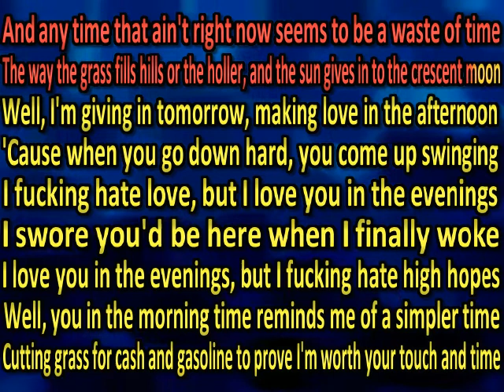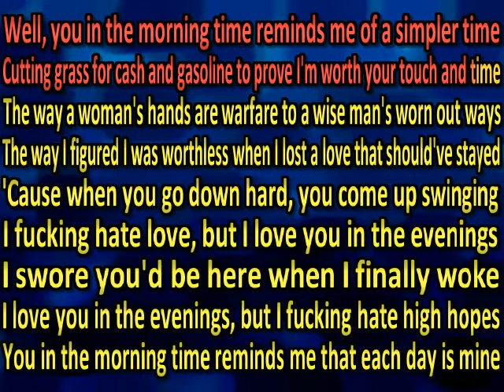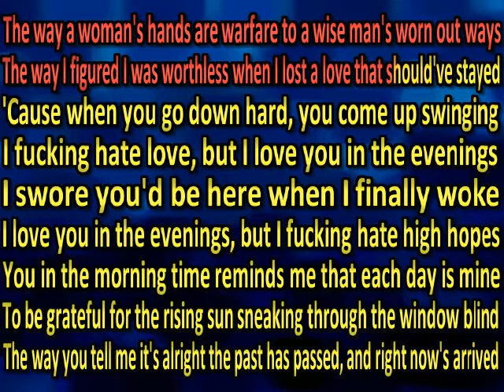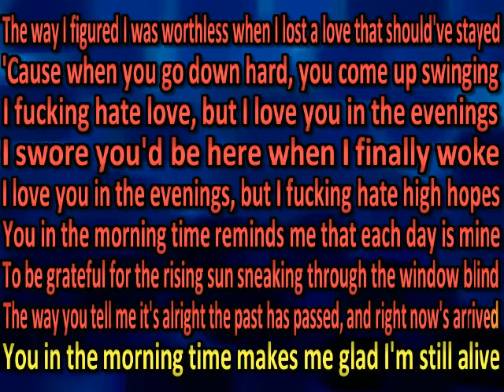Zach Bryan Morning Time (karaoke) (by request)